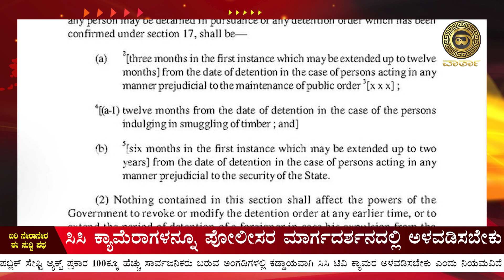CC Camera ಕಡ್ಡಾಯ